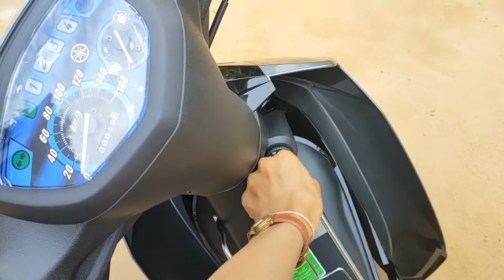Đi Mua Xe Sirius 2022 Quá Đẹp 8Hồng ]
Hồng cảm ơn mọi người rất nhiều! hãy bấm chuôn theo dõi để không bỏ lỡ những clip mới nhất. - ♥
★ Google Keyword.
8 Hồng Tour, 8 Hong Tour, 8 Hồng Videos ,8 Hong Videos,8 Hồng YouTube,8 Hông Google,8 Hồng Youtube+Google
 ► FanPage :
© Video Copyright By : 8 Hồng